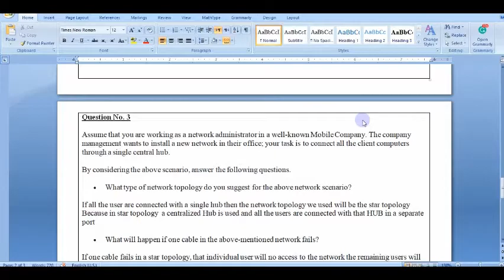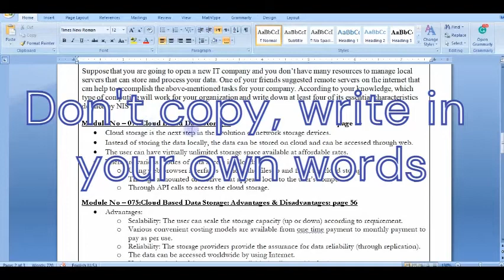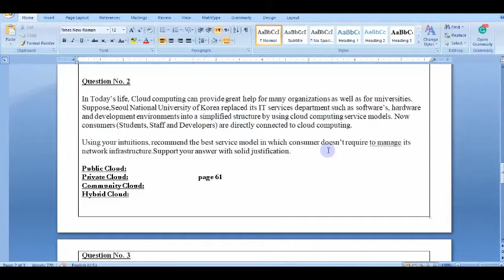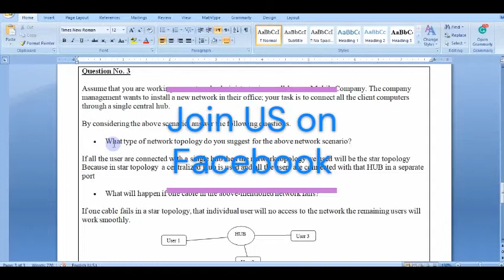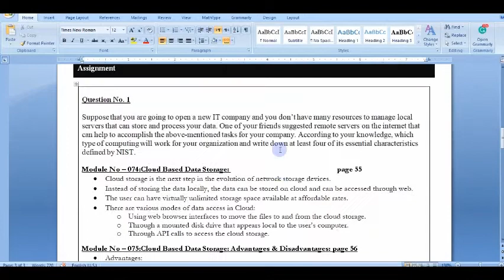CS435 Assignment 1 Solution 2020 | CS435 Assignment No 1 Solution Fall 2020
CS435,
CS435Assignment1,
CS435AssignmentSolution,
CS435SolvedAssignment,
CS435Assignment1Solution2020,
CS435Assignment1fall2020,
CS435AssignmentSolution,
CS435AssignmentNo1,
CS435Assignment1Solution2020,
CS435Solution
CS435Assignment1Solution2020
CS435SolutionLink
CS435Assignment1Solution2020
CS435DownloadLink
CS435AssignmentPDF
CS435Assignment1Solution2020
CS435CPPFile
CS435Assignment
CS435Assignment1Solution2020
CS435AssignmentDownload
CS435Solve
CS435Assignment1Solution2020
CS435Assignment1
CS435Assignment1Solution2020
CS435 Assignment 1 Solution 2020 CS435 Assignment 1 Solution 2020 CS435 Assignment 1 Solution 2020 CS435 Assignment 1 Solution 2020 CS435 Assignment 1 Solution 2020 CS435 Assignment 1 Solution 2020 CS435 Assignment 1 Solution 2020 CS435 Assignment 1 Solution 2020